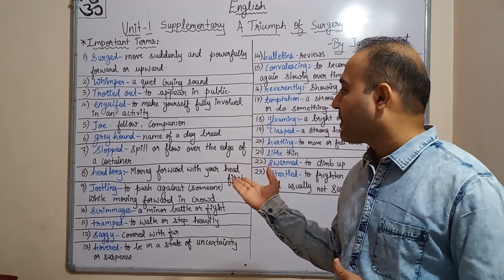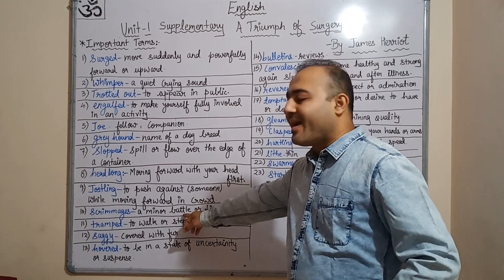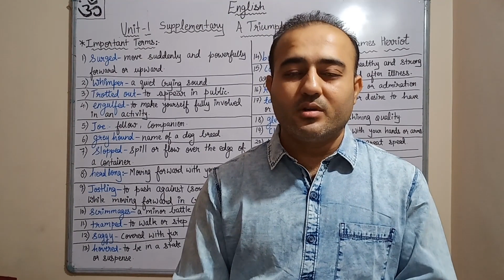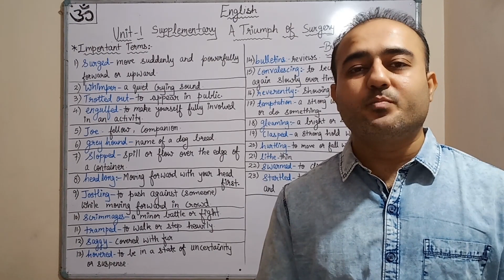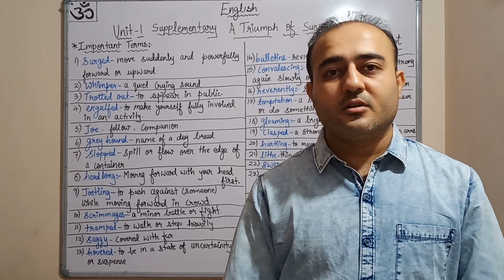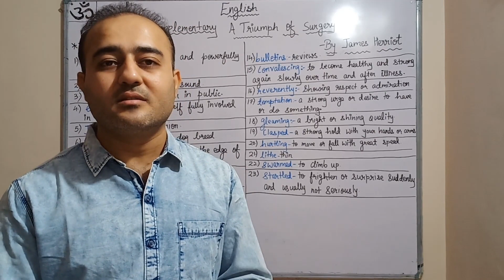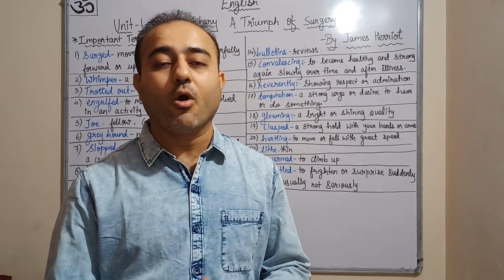10th ENG. | Supp. 1 A TRIUMPH OF SURGERY (Part-2) | By Dhaval Sir | In English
Supplementary reader "Footprints without feet" lesson - 1 explanation. Part 2